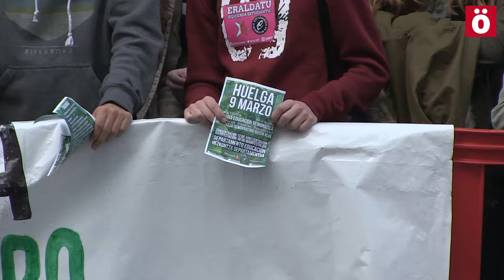Huelga estudiantil contra la LOMCE, el 3+2 el tasazo y los recortes en educación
Hoy 9 de Marzo hay convocada una huelga en el sector de enseñanza contra la LOMCE, el 3+2;  el conocido como "tasazo"  y los recortes en educación. Hoy a la tarde partirá una manifestación desde el edificio de educación a las 18:00 .